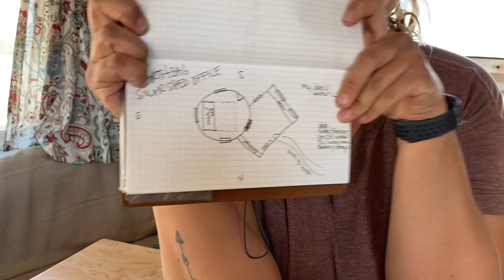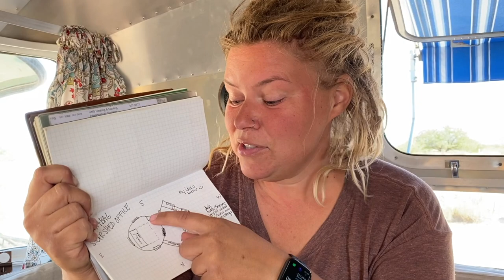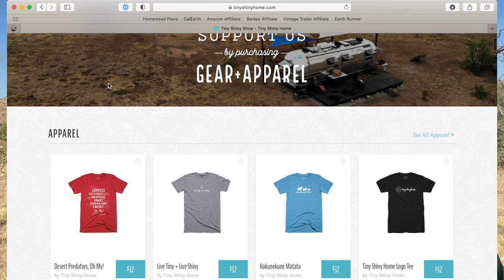Changing our Solar Shed Plans from Strawbale to Hyperadobe + More Animals, Wildfire, Shirts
What a crazy week! We finished Adali and Jax's rabbit hutch, added our first trio of rabbits, got chickens, experienced our first close call with a wildfire, and had to completely change our solar shed/office plans.
Shew, I'm still tired.

Thanks for following along friends. We can promise this life is never boring.

LINKS//